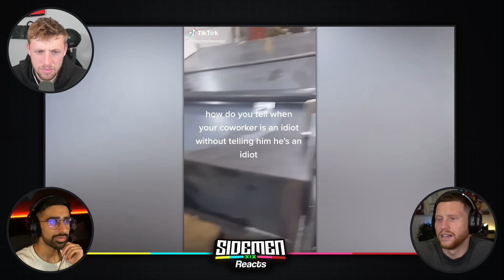PEOPLE HAVING A WORSE DAY THAN YOU!